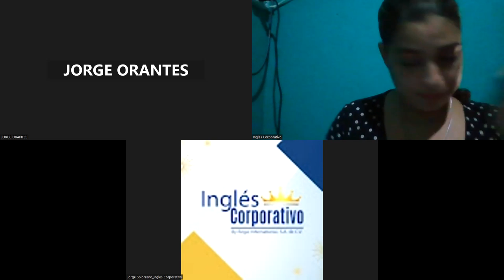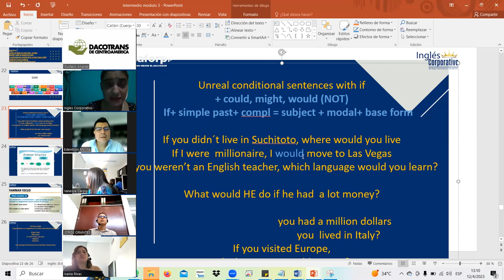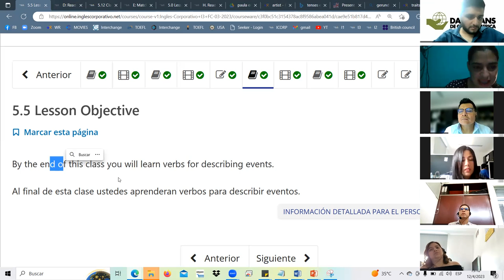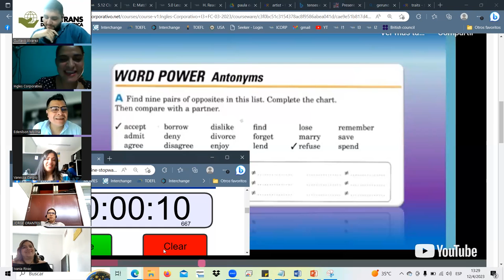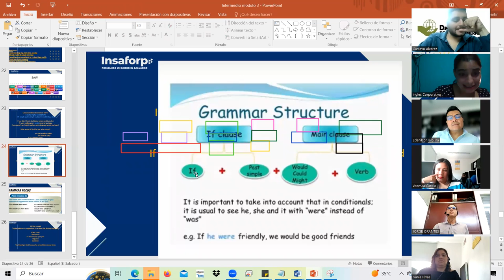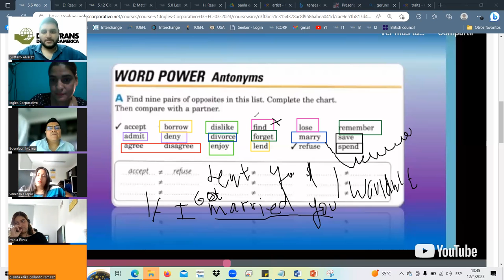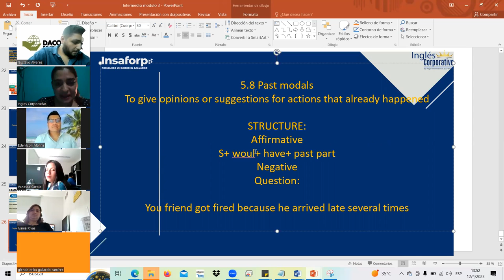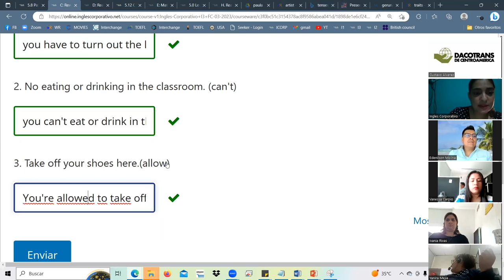SESION15-ABR.12.23 I3-01-1-2-PM-03-23 Landaverde, past modals